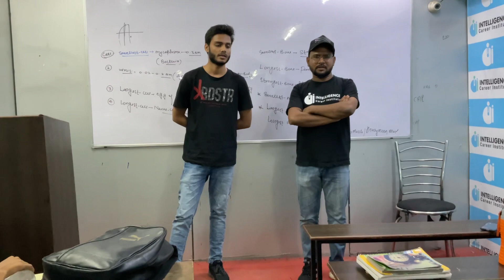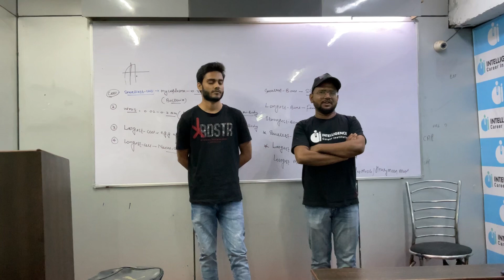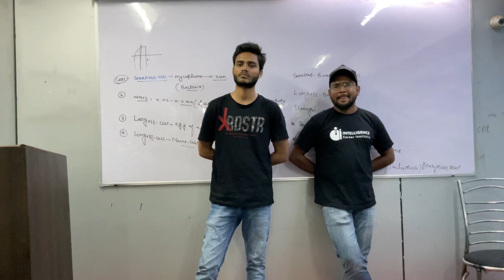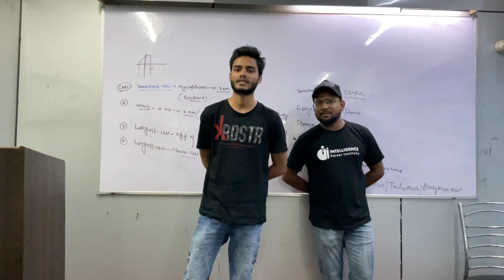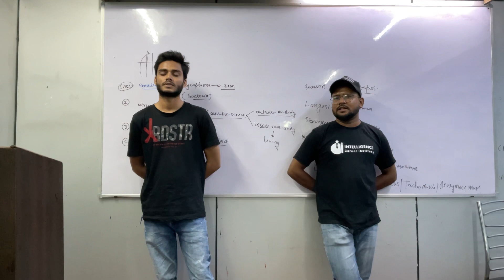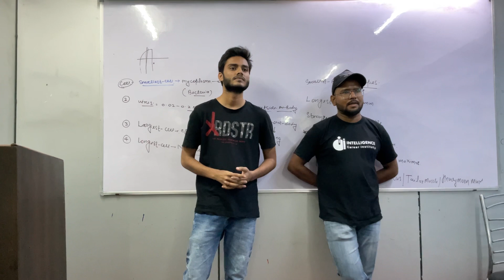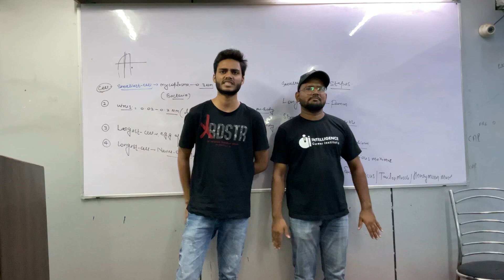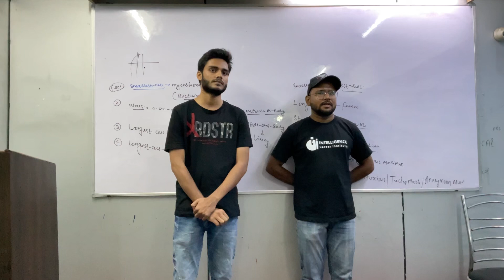Expected Marks 657 in NEET 2022 | Team Intelligence | Aman Ansari | intelligence Career Institute